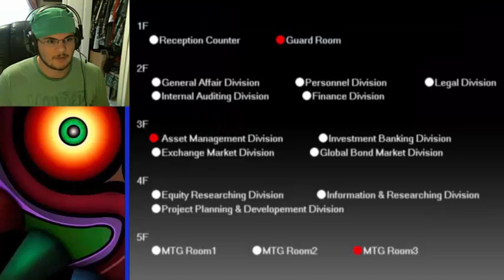The Sandman [Ep3] | RUUUN IT'S GOJIRA!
I am VERY pleased with the direction in which this game was taken. I cant wait to play more of it!

It is part of the game and came with the files within the game when I downloaded it. Unless The Game Maker used copyrighted music, I cannot be accused of using copyrighted music.

"Lincoln Grounds-Car Wars", sound recording administered by: Audio Network

"Prolific Arts Music-Lateral Move-Prolific Arts Music",
sound recording administered by: AdRev for a 3rd Party